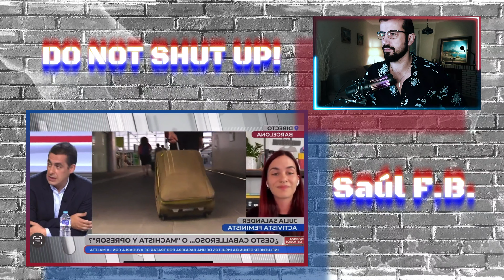¿AYUDAS A MUJERES? ¡MACHISTA DE M13RDA! | SAÚL F.B.